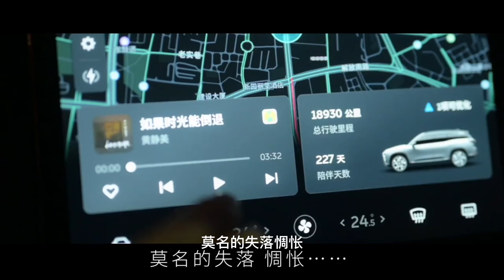春暖花开宁波等你 Ningbo is waiting for you in spring